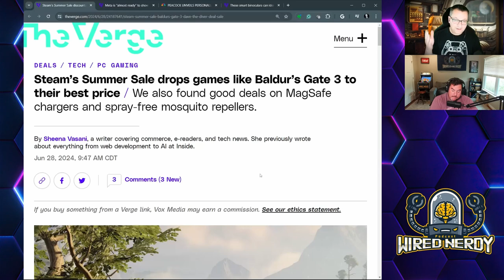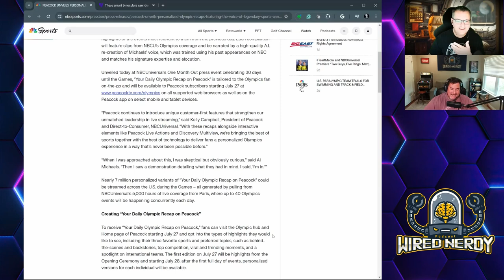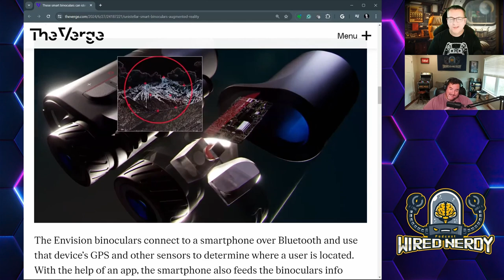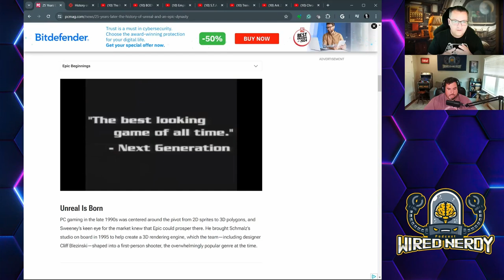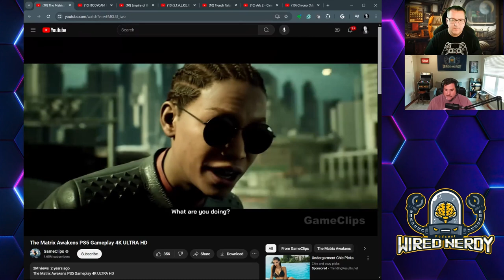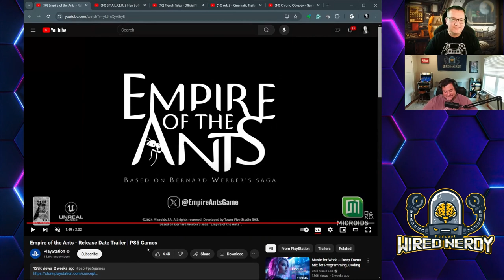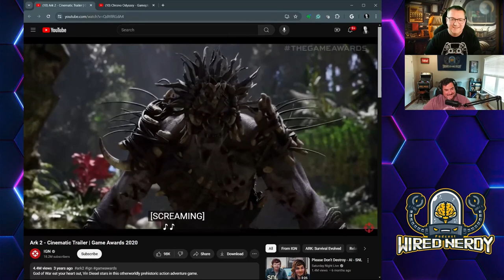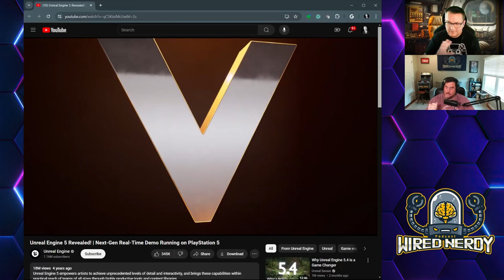Wired Nerdy S2 E19 - It’s Unreal Dude!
In this episode, we’ll cover Nerd News including hologram glasses and AI binoculars. Then, our main topic is the history of the Unreal Engine and its latest version, Unreal Engine 5. This new version is a game-changer, blurring the lines of reality with its incredible realism.

Pandora
Apple Podcast
Amazon Music
iHeart Radio